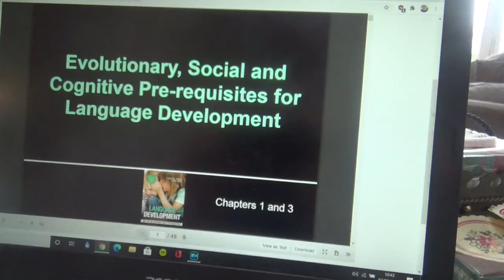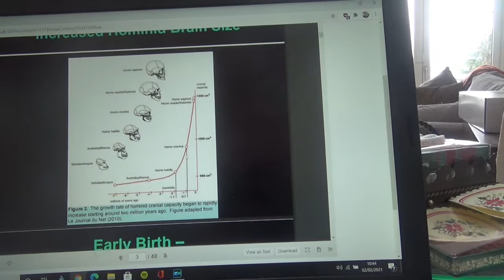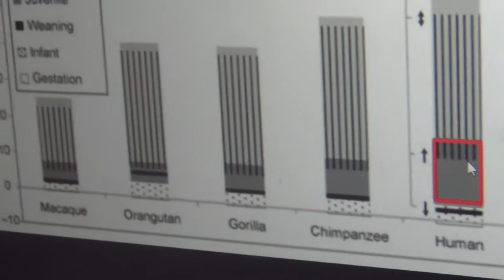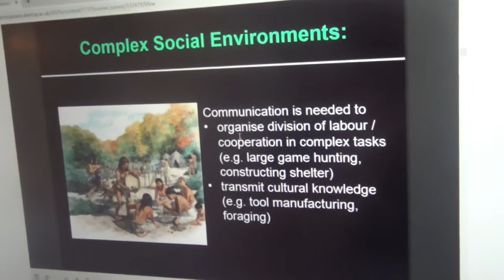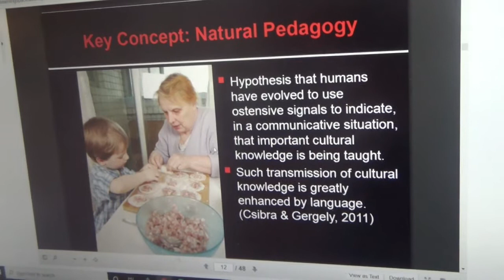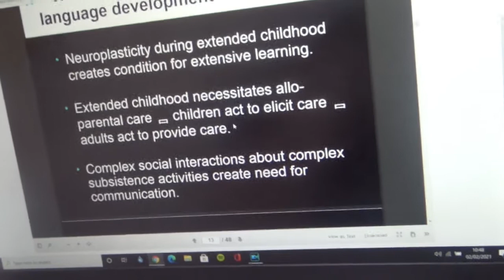The Tales Of John Reid: Weekly Vlog #9// Part 1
A long overdue upload, here we are. (31st of January - 7th of February).

TikTok for attempts at funny videos: johnstephenreid
And my twitch for occasional live videos: reidoj